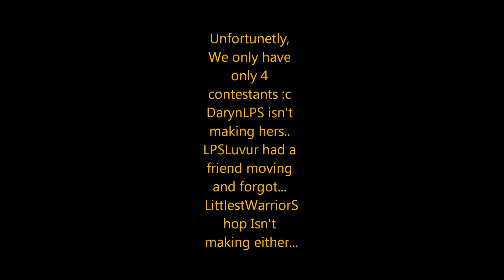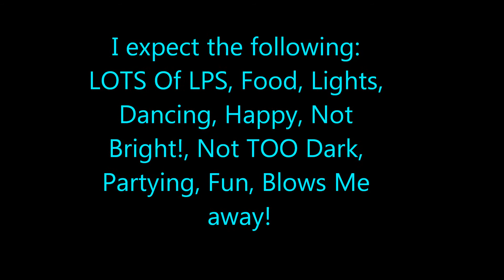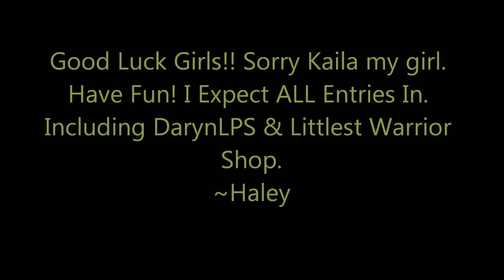♥ LPSNTM Cycle 1 Ep. 3 (Forgotten) ♥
Home Sweet Home- Katherine Nelson (Born Brave)